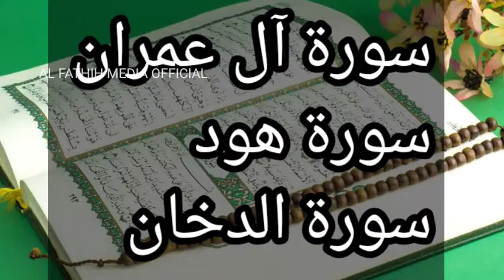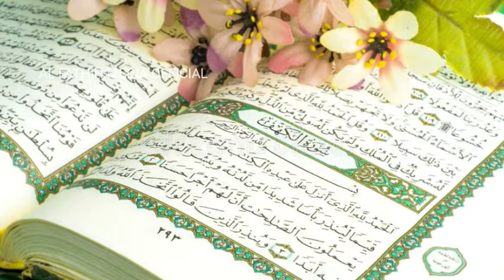സൂറത്തുൽ കഹ്ഫ് ഓതിയാലുള്ള അത്ഭുത നേട്ടങ്ങളും പാപ മോചനത്തിനുള്ള വെളളിയാഴ്ച ചെല്ലേണ്ട ദിക്റും